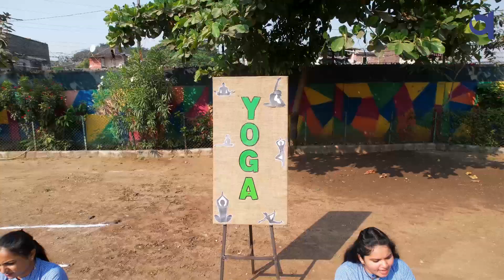Gajera Vidyabhavan Utran